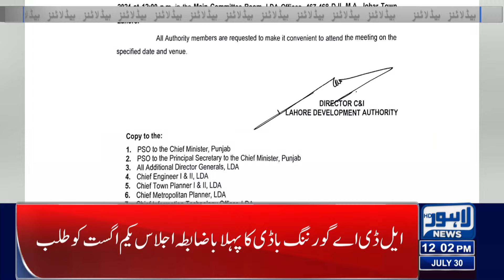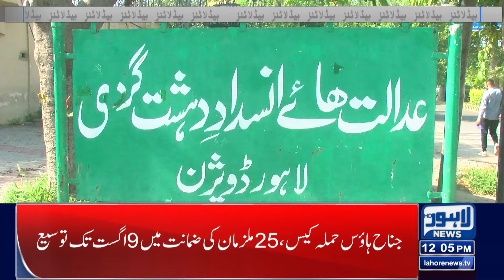Important News Related to Flour | Lahore News Headlines 12 PM | 30 July 2024